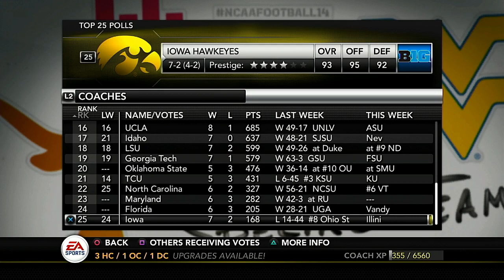2021 CFP Polls After Week 10